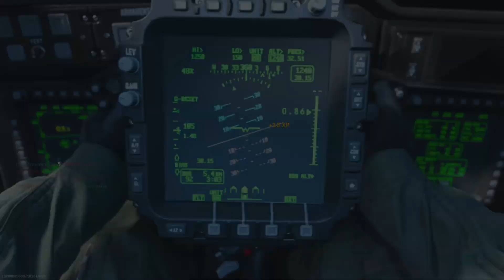Sakura is back.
Make sure to check it out! :D